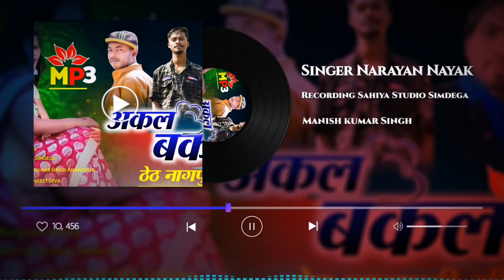अकल बकल करे जीवा//Singer Narayan Nayak//New Theth Nagpuri Song 2021//Presented by "sangeet Seva"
Sangeet Seva Presents
New nagpuri song
Singer mr. Narayan Nayak
Music Sahiya Studio Simdega
Uploaded By Manish kumar Singh Anandpur

Copyright:-Sangeet Seva
नोट:-हमारे चैनल के कोई भी गीत एवं वीडियो को किसी दूसरे चैनल पर रि-अपलोड न करें, आप पर कानुनी करवाई हो सकती है!

नए गायक व गायिका अपने गीत रिलीज़ (अपलोड) कराने हेतु हमें डायरेक्ट काॅल या WhatsApp करें 👇
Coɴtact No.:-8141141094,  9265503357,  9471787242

युट्युब चैनल "संगीत सेवा" में आपका हार्दिक स्वागत है! हमारे चैनल में सभी प्रकार के नागपुरी ऑडियो एवं वीडियो गीत अपलोड किए जाते हैं, नागपुरी गीत प्रेमी भाईयों और बहनों से अनुरोध है कि, नागपुरी गीतों की आनन्द लेने के लिए हमारे चैनल "संगीत सेवा"को सब्सक्राइब करें!.
Yᴏᴜ ᴀʀᴇ ᴍᴏꜱᴛ ᴡᴇʟᴄᴏᴍᴇ ɪɴ ᴛʜᴇ YᴏᴜTᴜʙᴇ ᴄʜᴀɴɴᴇʟ "SANGEET SEVA"! Aʟʟ ᴛʏᴘᴇꜱ ᴏғ Nᴀɢᴘᴜʀ Aᴜᴅɪᴏ ᴀɴᴅ ᴠɪᴅᴇᴏꜱ ᴀʀᴇ ᴜᴘʟᴏᴀᴅᴇᴅ ᴛᴏ ᴏᴜʀ ᴄʜᴀɴɴᴇʟ, Nᴀɢᴘᴜʀɪ ꜱᴏɴɢ ʟᴏᴠᴇʀꜱ, ʙʀᴏᴛʜᴇʀꜱ ᴀɴᴅ ꜱɪꜱᴛᴇʀꜱ ᴀʀᴇ ʀᴇϙᴜᴇꜱᴛᴇᴅ ᴛᴏ ꜱᴜʙꜱᴄʀɪʙᴇ ᴛᴏ ᴏᴜʀ ᴄʜᴀɴɴᴇʟ "SANGEET SEVA" ᴛᴏ ᴇɴᴊᴏʏ Nᴀɢᴘᴜʀɪ ꜱᴏɴɢꜱ! Mᴏʀᴇ ɪɴғᴏ Cᴏɴᴛᴀᴄᴛ ᴜꜱ ᴡʜᴀᴛꜱᴀᴀᴘ ɴᴏ.8141141094 ʏᴏᴜ ᴡɪʟʟ ʙᴇ ɢɪᴠᴇɴ ᴀ ʀᴇꜱᴘᴏɴꜱᴇ ꜱᴏᴏɴ!
                      🙏 Tʜᴀɴᴋꜱ ғᴏʀ ᴡᴀᴛᴄʜɪɴɢ 🙏
                            == Sᴀɴɢᴇᴇᴛ ꜱᴇᴠᴀ==
                         ==SANGEETSEVA==
                            ==Sᴀɴɢᴇᴇᴛꜱᴇᴠᴀ==
                          ==SANGEET SEVA==